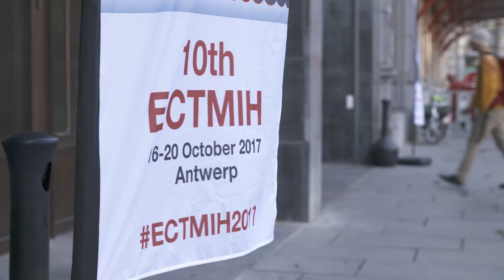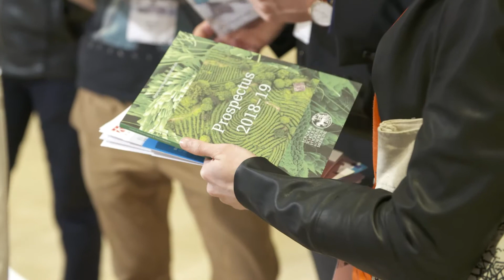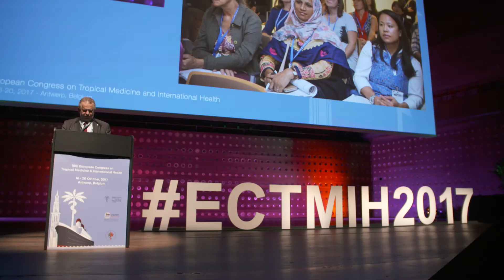ECTMIH2017 DAY 5